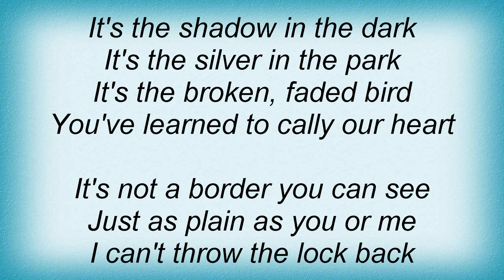Meat Puppets - The Whistling Song Lyrics